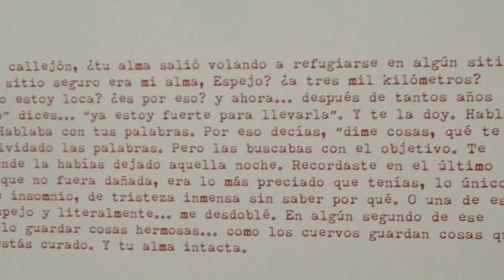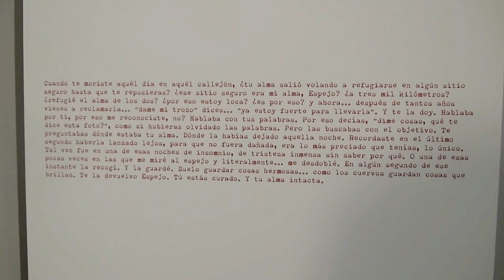Agustí Prats: "Hi ha el testimoni d'una persona amb trastorn mental"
Exposició que podràs veure fins el proper 15 de desembre a la sala Montserrat Roig